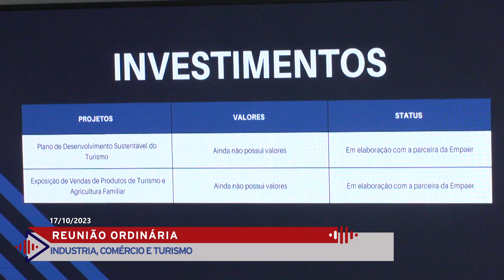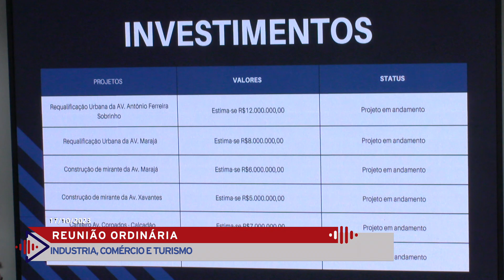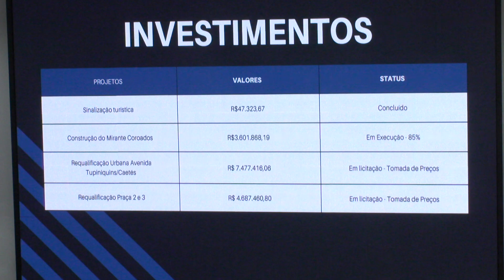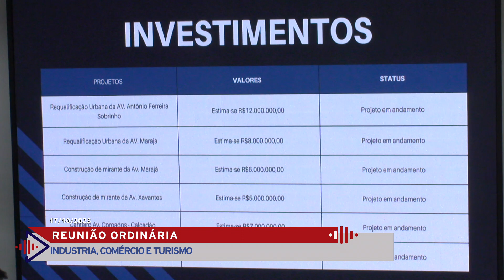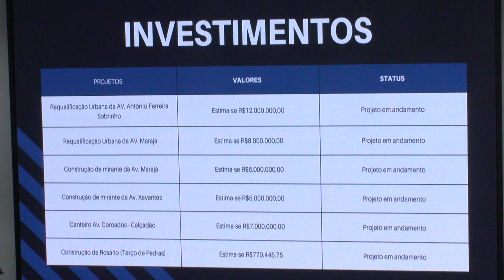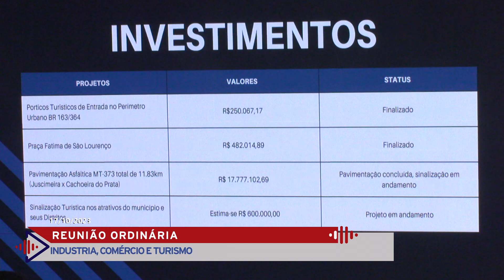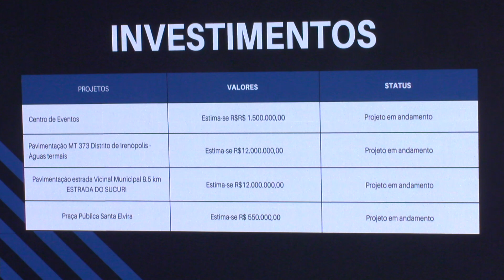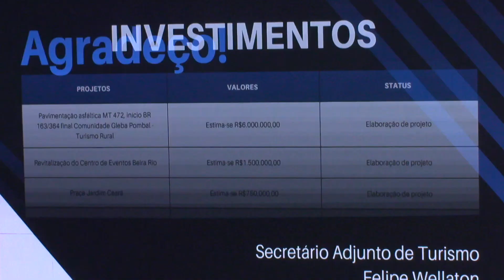Reunião Comissão de Indústria, Comércio e Turismo - 17/10/2023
Reunião Comissão de In dústria, Comércio e Turismo - 17/10/2023